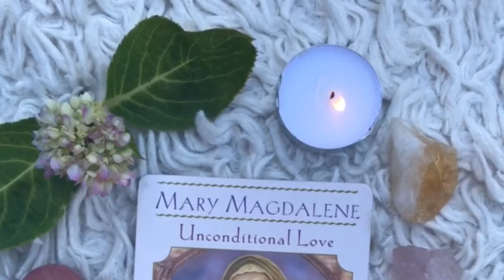Mary Magdalene Unconditional Love / Heart Chakra Affirmation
Heart Charka Affirmation

I am unconditional Love
Everything I do
I do it in Love

I find affirmations to be valuable source of reprogramming of your thoughts, behavior patterns and cycles.

You are what you tell yourself. You become what you believe. I believe I am love, and I strive to be in love in every moment I breathe. I remind myself of this often.

Saying this affirmation several times opens my heart to love and all the many forms that it can come in.

Life is Love and I am grateful to be able to give and receive love and live my life feeling all.